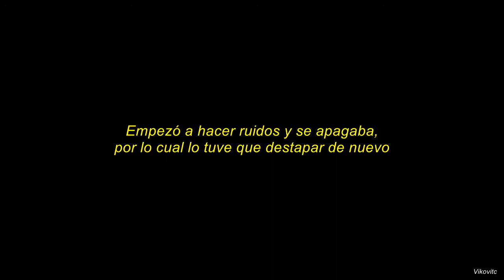Reparando un extractor de jugos Braun modelo 4235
Reparando un extractor de jugos